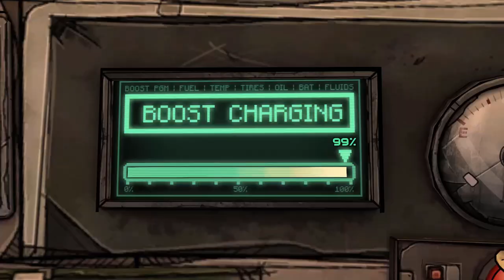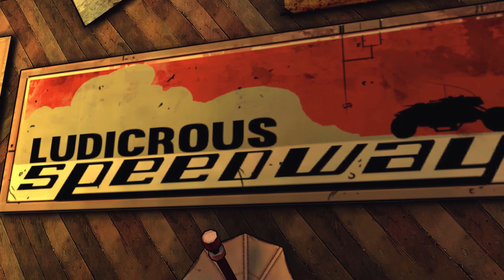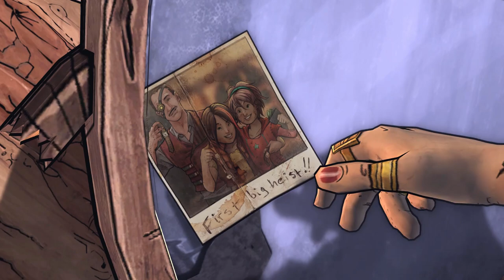Atlas Mugged! | Tales From The Borderland - Episode 2